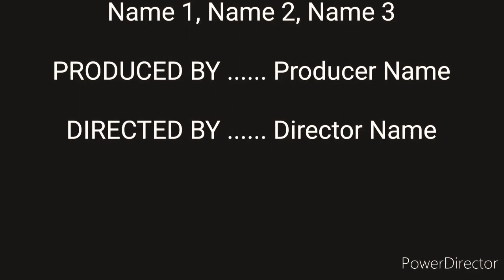wtf is brothers a tale of two sons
Hello everyone my favorite game brothers of two tales  game and I'm best gameplay review you and my passion for vlog and game play
brothers wtf
brothers of two tales